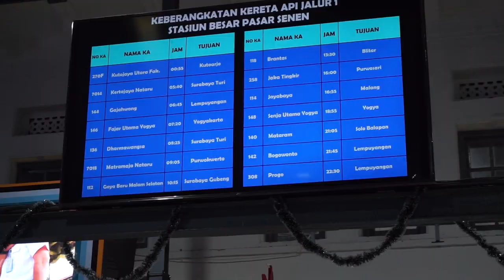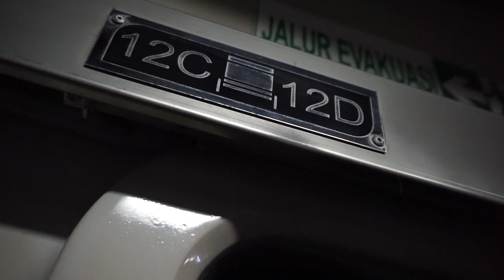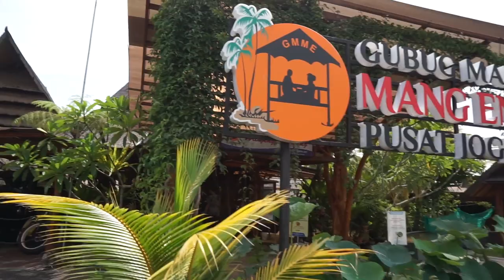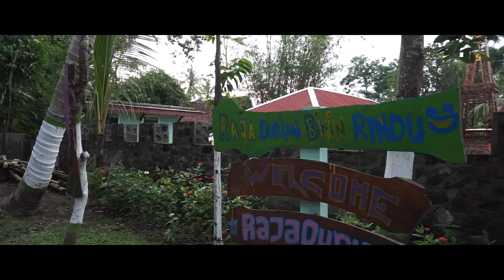Natal 2019 ngapain aja sih?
Pada video ini, aku mengunjungi Gubuk Mangking dan Raja Duren di daerah Kulonprogo.